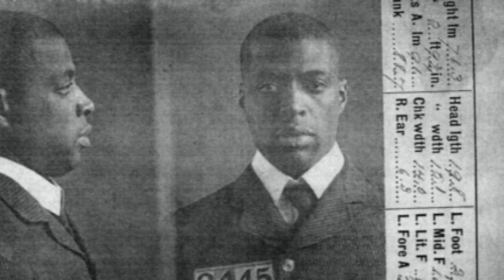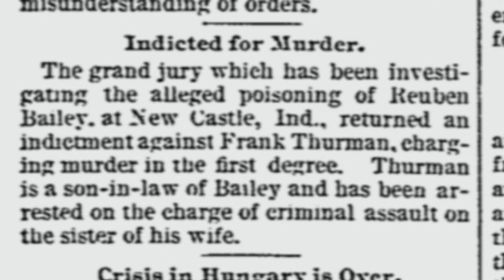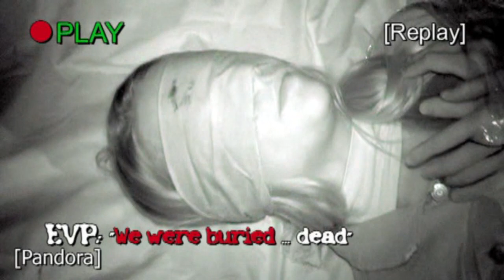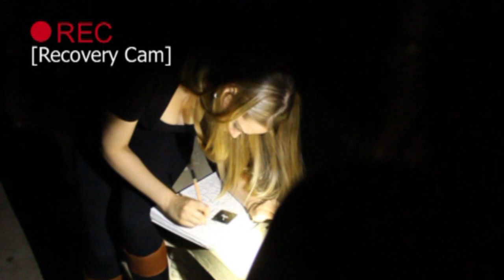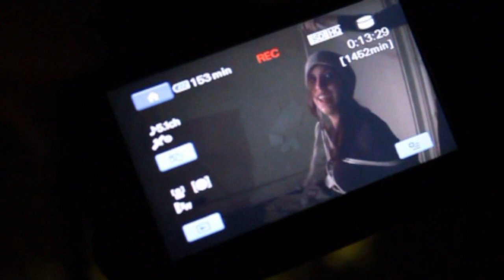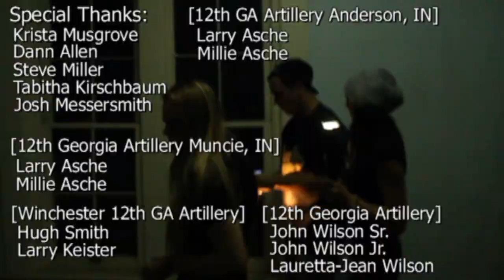Resident Undead - Thornhaven Manor (New Castle, IN) - Full Episode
The team encounters a hostile spirit while investigating one of Henry counties oldest Italianate manors.  New equipment and strategies are used in order stimulate possible spirits of the underground railroad.  Rebecca is put through a controversial Occult experiment created by Michelle Belanger.

Adam Kimmell, Rebecca Kirschbaum, Ashley Lekki, Chris Musgrove